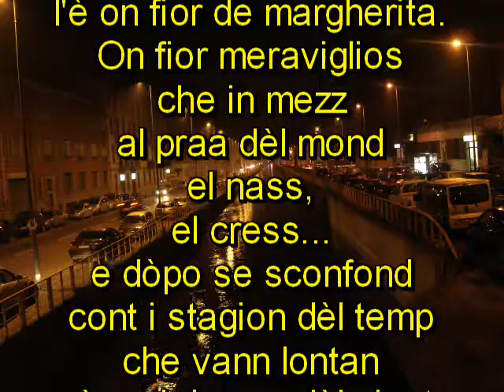LUISIN valzer di claudio merli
valzer strumentale - musica di claudio merli